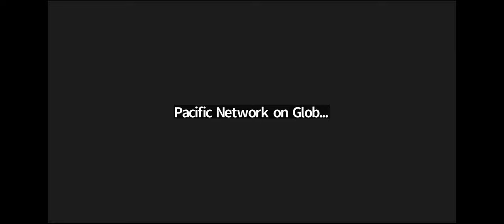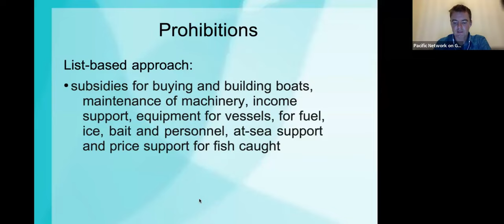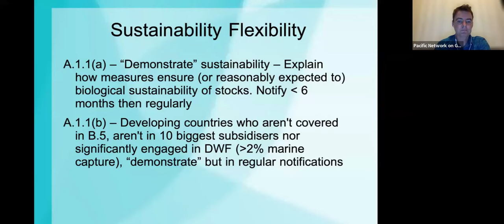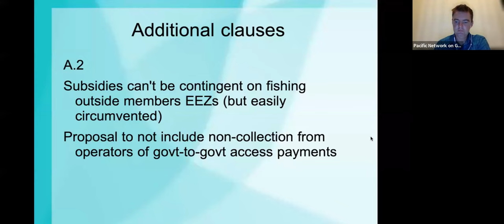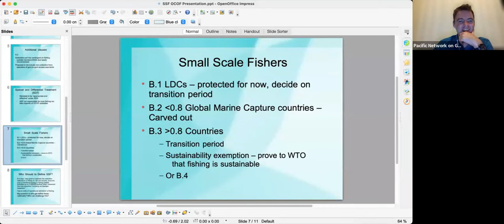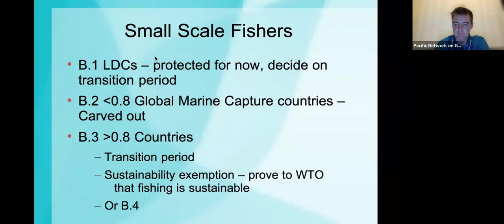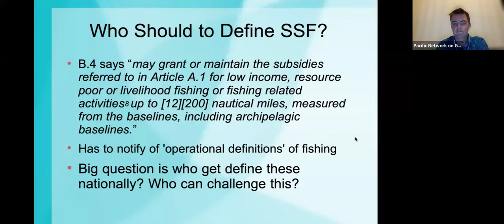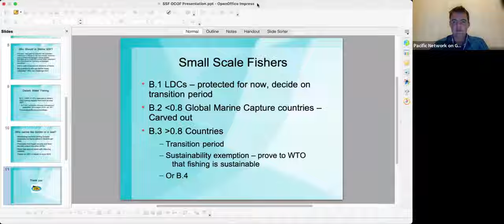The upcoming World Trade Organization Ministerial: What does it mean for small-scale fishers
This webinar informed about the ongoing negotiations fisheries subsidies that are being pushed for conclusion at the World Trade Organisation (WTO) 13th Ministerial Conference in Abu Dhabi on February 26-29. Subsidies, especially given to small fishers, are at stake and therefore the issue is of great interest for all fisher groups. This meeting is an opportunity to hear what's being negotiated, how it will impact fisher groups and discuss what can be done to protect small-scale fishers.

Speakers include:

Adam Wolfenden, Deputy Coordinator, Pacific Network on Globalisation
Ranja Sengupta, Senior Researcher, Third World Network
The WTO Ministerial didn't result in a new fisheries subsidies agreement, meaning that negotiations will continue. You can read more about the outcomes of the Ministerial